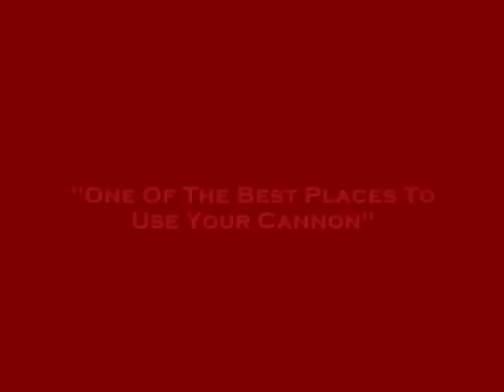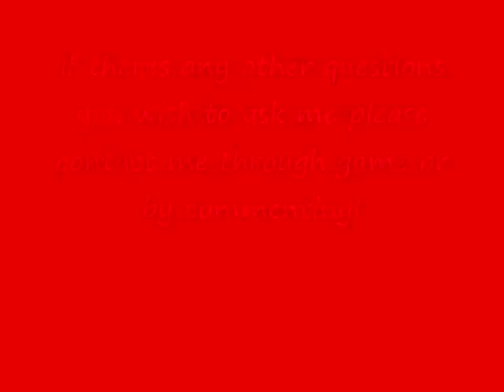Cannon Guide-200K Range XP An Hour-Rapidpure666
A short video i made to show players a good place where to use there cannon. You roughley get around 200k XP an hour so its well worth trying out!